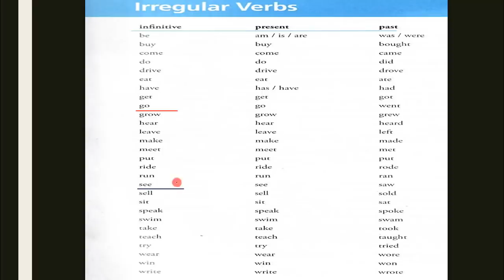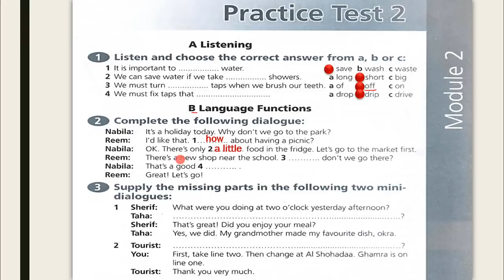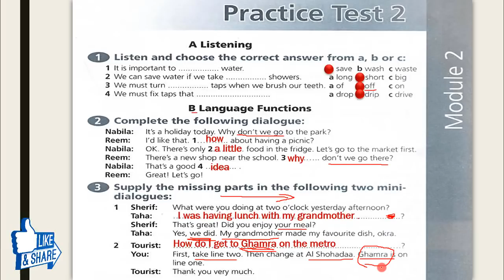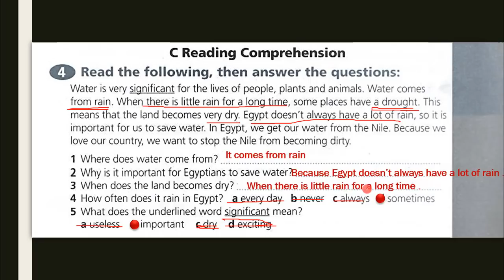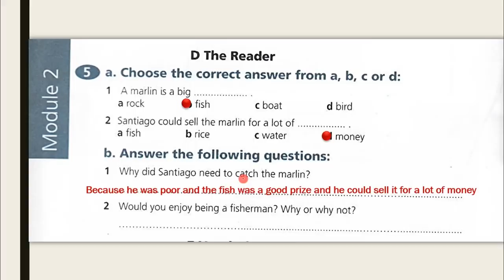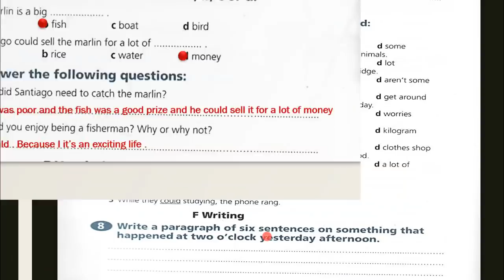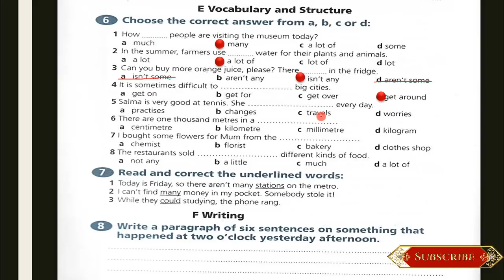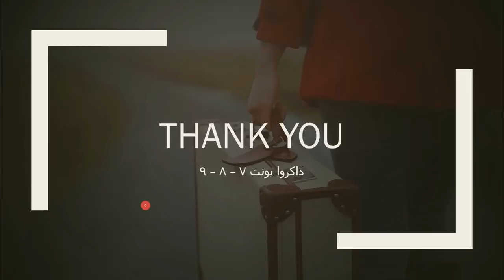انجليزي اولي اعدادي الترم الاول | المراجعة النهائية التانية | حل امتحان كتاب المدرسة التاني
اهلا بيكم في الحلقة التانية من حلقات المراجعات النهائية علي مادة اللغة الانجليزية للصف الاول الاعدادي الترم الاول و اللي هنحل فيها معاكم امتحان علي المنهج بالكامل
شوكت مسعد